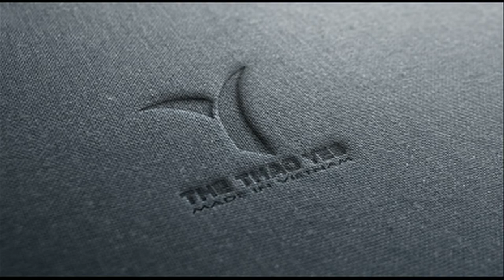May nón thể thao nửa đầu giá rẻ - Thể thao YES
May nón thể thao nữa đầu giá rẻ - Thể thao YES
Xưởng may đồ thể thao là đơn vị có nhiều năm kinh nghiệm trong lĩnh vực may mặc với số lượng khách hàng thân thiết lên đến hơn 4000 khách hàng trên toàn quốc. Khách hàng sau khi trải nghiệm sản phẩm của Xưởng may đồ thể thao đều phản hồi và đánh giá cao về chất lượng sản phẩm cũng như thái độ, phong cách phục vụ chuyên nghiệp, nhanh chóng.

Không giống như những đơn vị khác kinh doanh vì lợi ích của bản thân mà bỏ qua lợi ích của khách hàng. Xưởng may đồ thể thao chúng tôi lấy tiêu chí là cố gắng giảm thiểu tối đa chi phí cho khách hàng. Mang đến những sản phẩm chất lượng đến từng đường may.

Chúng tôi luôn hỗ trợ khách hàng tư vấn miễn phí, thiết kế mẫu tại xưởng. Miễn phí vận chuyển trong quá trình bàn giao sản phẩm, nhằm tiết kiệm thời gian và công sức cho khách hàng.

Tự hào đi đầu trong lĩnh vực may mặc, Xưởng may đồ thể thao với công nghệ may khép kín. Hệ thống nhà xưởng hiện đại, quy mô lớn luôn sẵn sàng đáp ứng mọi nhu cầu may của khách hàng không giới hạn số lượng.

+ Trưởng phòng Sản xuất : 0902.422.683 ( Mr . San )